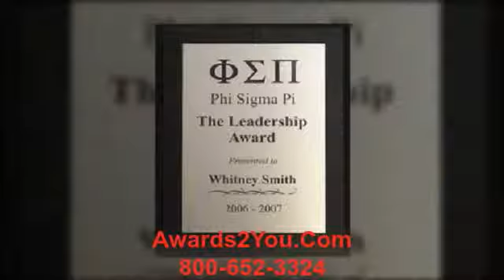custom photo plaques San Antonio, TX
For
Awards2you Manufacturers of fine awards and plaques since 2001.

An award is something given to a person or a group of people to recognize their excellence in a certain field; a certificate of excellence. Awards are often signified by trophies, titles, certificates, commemorative plaques, medals, badges, pins, or ribbons
engraved photo plaques
trophy plaque engraving
photos engraved in wood
wooden memorial plaques
laser engraved gifts
laser engraved portraits
laser engraved pictures
making plaques
laser plaque engraving